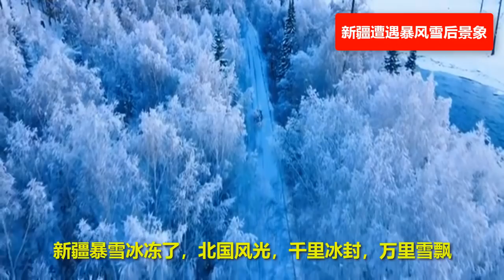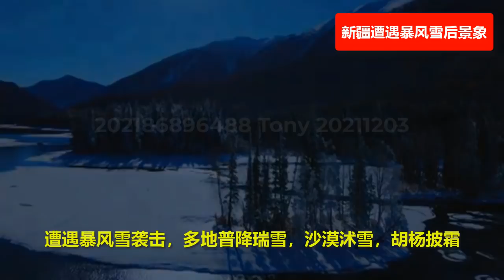罕見！塔克拉瑪干沙漠下暴雪了🔴！新疆塔克拉瑪干沙漠迎來了入冬以來最強降雪天氣，🔴塔克拉瑪干沙漠已被雪雲覆蓋！冰與雪的世界。新疆棉花，歷經千年的唐代棉花仍然潔白如雪。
新疆棉花，历经千年的唐代棉花仍然洁白如雪🔴，新疆塔克拉玛干沙漠迎来了入冬以来最强降雪天气，沙漠下雪了！🔴塔克拉玛干沙漠已被雪云覆盖！冰与雪的世界。
何千年も経った唐代の綿である新疆ウイグル自治区の綿花は、まだ雪のように白いです。新疆ウイグル自治区のタクラマカン砂漠は、冬の初めから最強の降雪を迎え、砂漠は雪が降っています！ 🔴タクラマカン砂漠は雪の雲に覆われています！ 氷と雪の世界。
Xinjiang cotton, the cotton of the Tang Dynasty that has gone through thousands of years is still white as snow. The Taklimakan Desert in Xinjiang ushered in the strongest snowfall since the beginning of winter, and the desert is snowing! 🔴The Taklimakan Desert has been covered by snow clouds! The world of ice and snow.